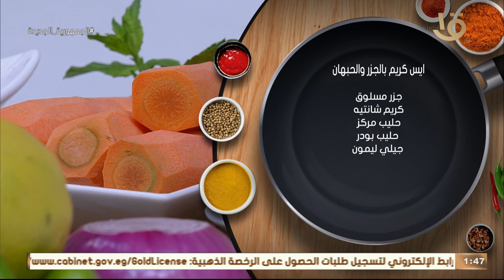أكلات صحية مميزة جداً لا يمكن تبطلي تعمليها كل يوم لأولادك بطريقة الشيف المغازي.. حلقة 12-7-2023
أكلة أمي | أكلات صحية مميزة جداً لا يمكن تبطلي تعمليها كل يوم لأولادك بطريقة الشيف المغازي.. حلقة كاملة 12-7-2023